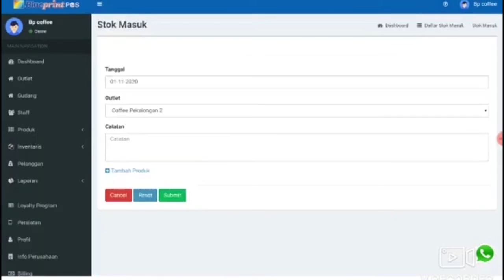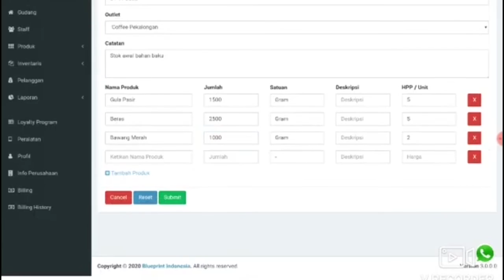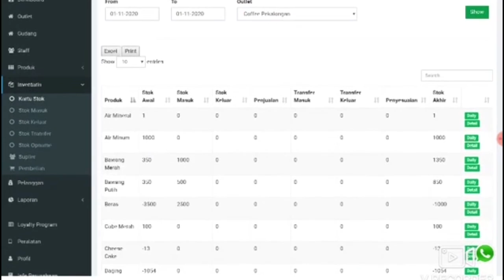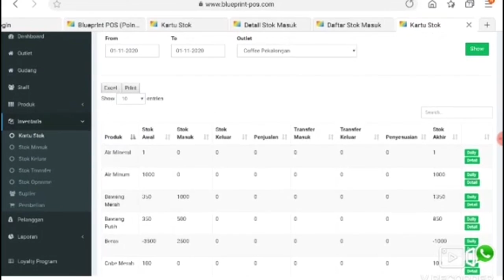Tutorial 11: Stock in Produk di Dashboard Web Aplikasi Kasir Online Blueprint POS | BPVID#151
Software Kasir Point of Sale - Aplikasi Kasir Online Blueprint POS

Aplikasi Kasir POS paling simple, Fitur Terlengkap dan Harga Terjangkau, Hanya Rp 200,000/ bulan Full Fitur dan tanpa batasan transaksi

Tersedia di Android dan support ke berbagai hardware

Mulai Jualan Tanpa Ribet dan kembangkan bisnis anda dengan Aplikasi Kasir Online Blueprint POS

Satu-satunya Perusahaan Aplikasi kasir dengan solusi komplit (One Stop Solution). Mulai dari  Aplikasi kasir, hardware (printer, Cash drawer, dll) sekaligus thermal paper

Keunggulan:

- Set up paling mudah, dari install sampai transaksi hanya dalam 30 Menit
- Design Simple dan intuitive
- Transaksi dari HP atau Tablet anda, tanpa perlu alat mahal
- Cloud Based. Data transaksi tercatat secara online
- Bisa digunakan dalam kondisi ada atau tanpa koneksi internet.Transaksi yang Anda lakukan saat kondisi offline akan tersinkronisasi otomatis ketika perangkat Anda telah terhubung kembali ke jaringan internet
- Laporan Real Time, untuk monitor angka2 penting dalam sekejap
- Manajemen Inventory detail dan akurat
- Tersedia fitur Gantung Bon dan Print Checker
- Tambah Produk dan Stok Opname dari HP (Device)
- Tersedia Fitur Multiprinter
- Struk Elegan
- Menerima beragam metode pembayaran: cash, debit, kartu kredit, transfer dan E-wallet (OVO ,Link Aja dan Shopeepay)

Software kasir yang canggih dan lengkap.

Cocok untuk berbagai jenis usaha, seperti :
- FnB (Resto, Cafe, Coffee Shop, Warung Makan, Boba Drinks outlet dll)
- Ritel (Fashion, minimarket, toko sepatu, dll)
- Barbershop
- Laundry
- Carwash
- Toko Komputer
- Counter Celuler
- dll

BLUEPRINT INDONESIA
PT. Berkah Prima Perkasa, Tbk